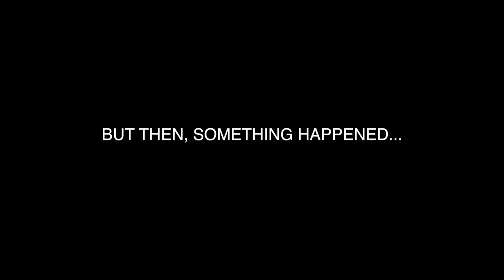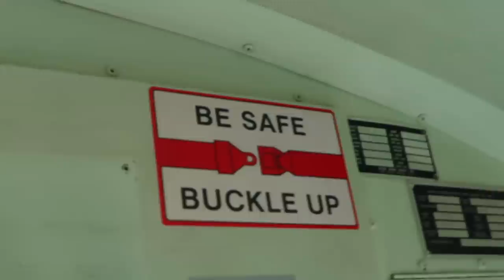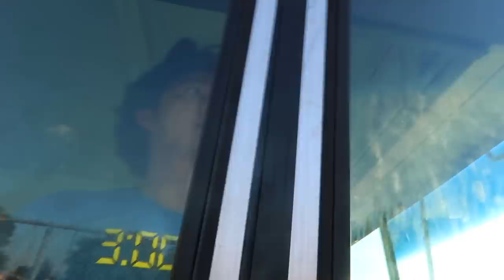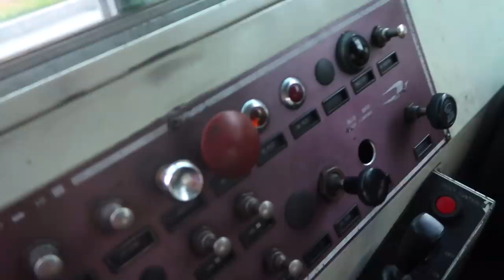Escape Abandoned Bus! Chad Wild Clay And Vy Qwaint before Video!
You will not believe the epic fun and adventure Marlin has in this Abandoned school bus Marmars! I spent 24 hours in this secret empty school bus with my friends Austin and Caleb. We had epic fun in this vlog! Played games, DIY back to school Life hacks, school lunch raid during this 24 challenge overnight! Check out my last video on back to school haul and tips and tricks, prank, homework hack. It is for the whole family, elementary school kids, middle school teenagers. Highschool young adults, and college kids! I can’t believe i was trapped, stuck, locked in by maybe a hacker? Or was it a prank? Help me escape! Escape the bus escape room!